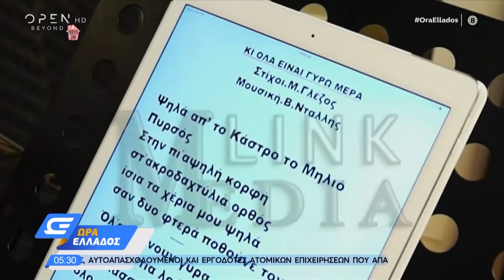Ο αποχαιρετισμός του Μανώλη Γλέζου από τα μπαλκόνια - Ώρα Ελλάδος 31/3/2020 | OPEN TV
Η Ελλάδα πενθεί για τον θάνατο του μεγάλου Μανώλη Γλέζου που έφυγε από τη ζωή σε ηλικία 98 ετών.